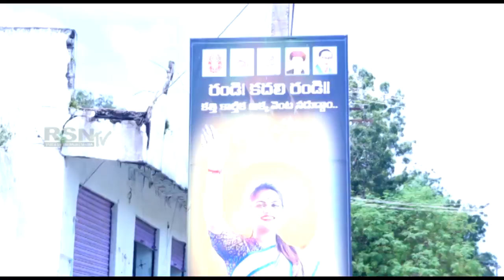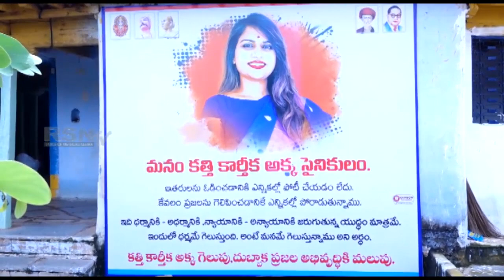దుబ్బాక నియోజకవర్గ ఎంఎల్ఎ అభ్యర్ధి కత్తి కార్తిక తో పేస్ టు పేస్ || RSNTVTelangana